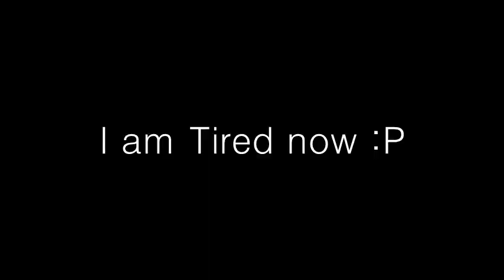HAVING BROWNSUGAR IN FRONT OF PARENTS.. || EPISODE #25 || MarShopate